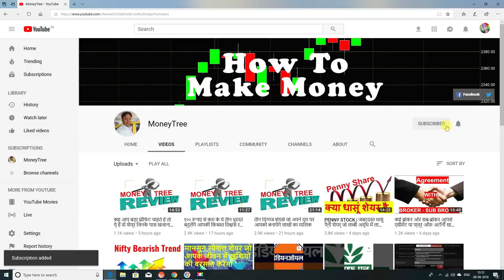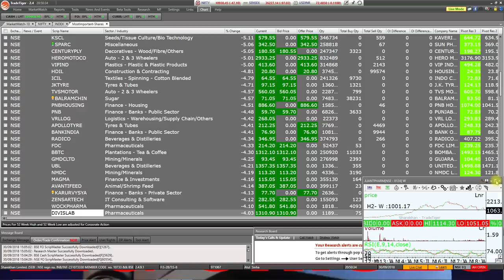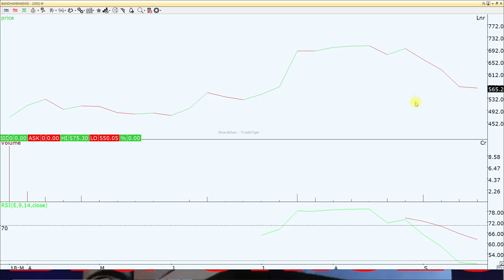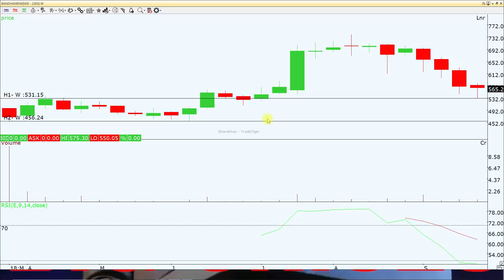After DHFL, YES Bank, Infibeam Now Bandhan Bank Facing Big Crises Stock May Fall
RBI Freezes Bandhan Bank's MD & CEO Salary till next hearing
No Bandhan Bank can not open any new Branch without prior approval from RBI.
Bandhan Bank Price May Fall Upto 450 level...